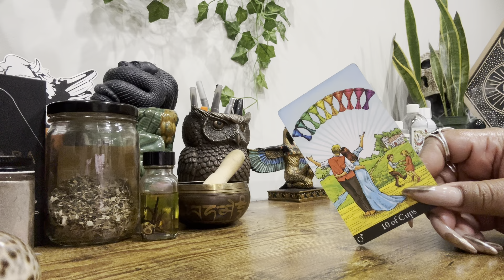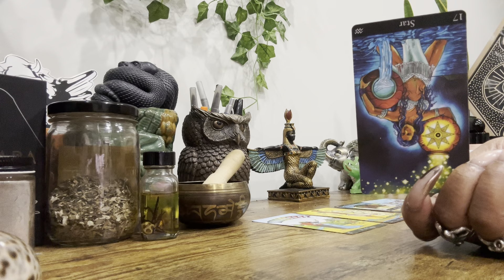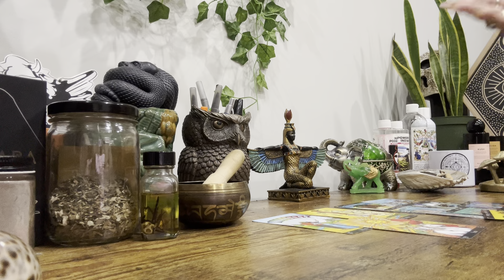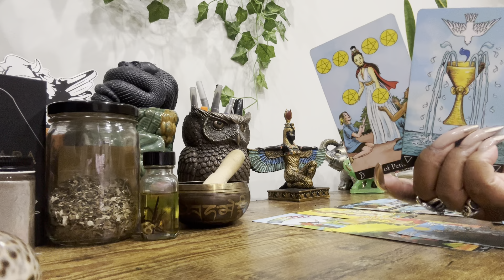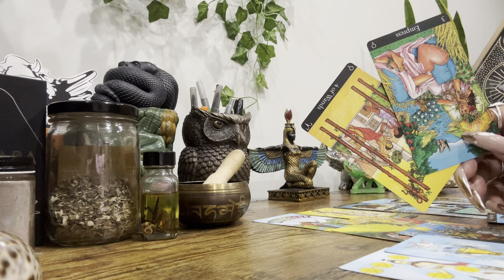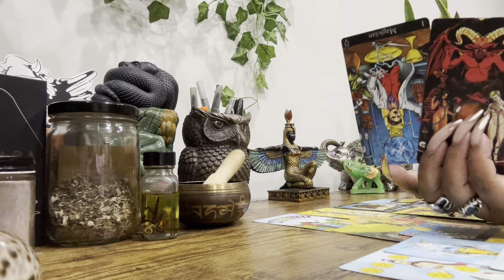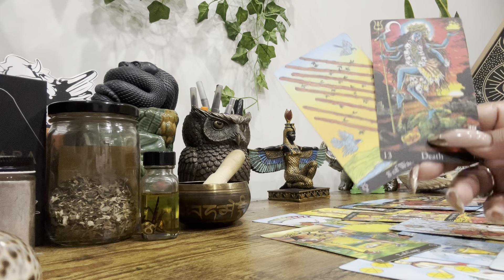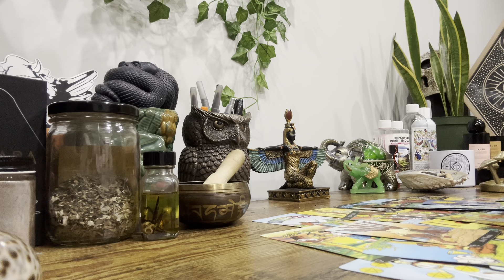Today’s Tea ☕️ 1.14 • When “I Take Your Man” Turns Into A Nightmare 🤣 Checkmate 😩